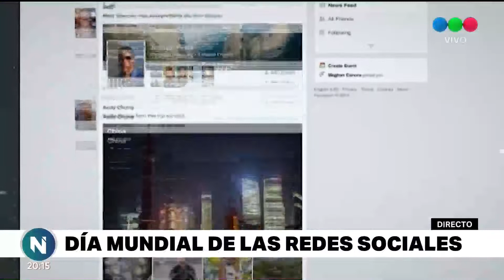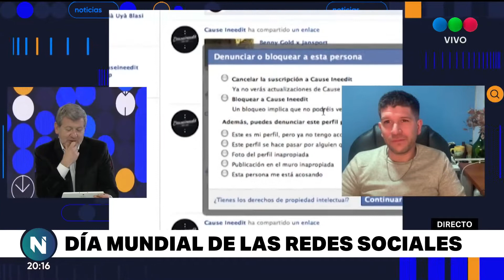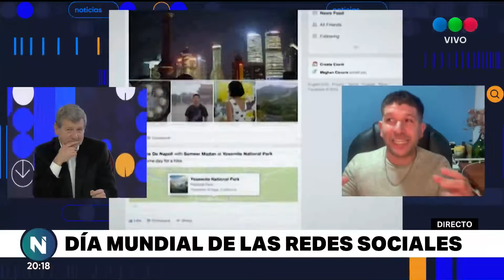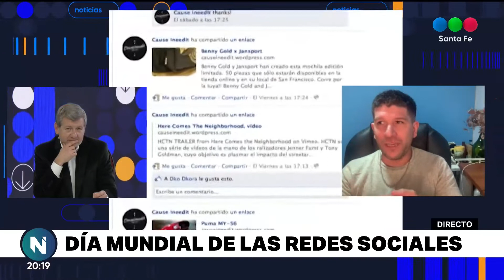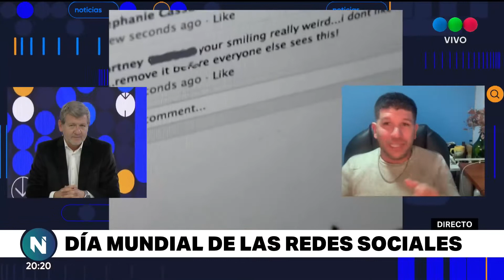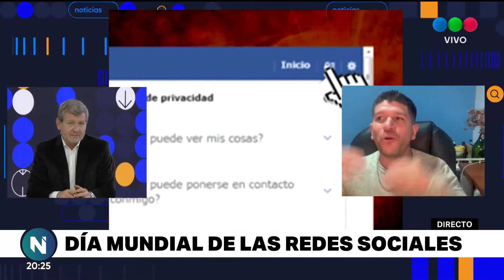Día Mundial de las Redes Sociales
El 30 de junio es el Día de las Redes Sociales, una fecha que se celebra desde 2010 en más de 200 ciudades del mundo y que tiene por objetivo promover el uso responsable de las plataformas digitales.